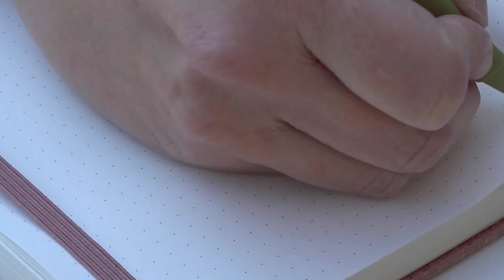2024 EP128 Trauma-Informed Leadership: Leading with Compassion and Awareness | Tammy Vincent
Learn trauma-informed leadership basics for compassion-driven support and empowerment with Tammy Vincent.

In today’s powerful episode of Healing Through Love, we welcome Tammy Vincent, an acclaimed trauma-informed coach, speaker, and author with over 30 years of experience in the mental health field. Tammy's life journey, from navigating a childhood impacted by alcoholism to becoming a compassionate advocate for trauma-informed leadership, has given her invaluable insights into how trauma influences behavior, relationships, and personal development.

Tammy shares the basics of trauma-informed leadership—vital tools for anyone in a position of guidance, whether at work, home, or within personal relationships. With the world’s collective trauma on the rise, Tammy sheds light on how trauma often manifests as reactivity or defensiveness and offers simple methods to recognize and understand these signs in others. She emphasizes the importance of compassion and patience when managing these situations, transforming challenging encounters into opportunities for growth and connection.

Listeners will discover how trauma-informed leadership can make an environment more productive and positive. Tammy’s holistic, accessible approach provides everyone, from corporate leaders to caregivers, with actionable steps to build a compassionate, trauma-aware world.

Three Things the Audience Will Learn:

1. Recognize trauma responses and understand the impact of past trauma on behaviour.

2. Identify when someone is in a trauma-reactive state and respond empathetically.

3. Develop practical, trauma-informed strategies to foster a supportive, productive environment.